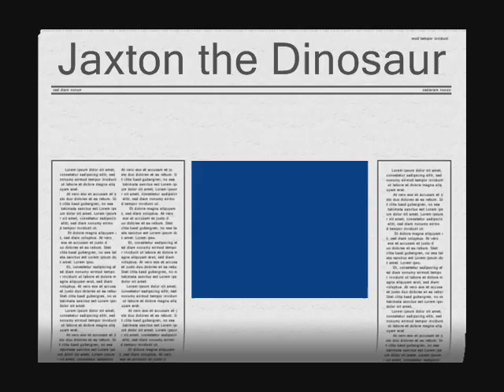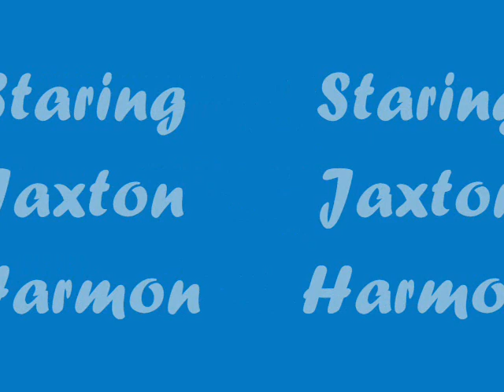Dino Jax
Jaxton showing off his Halloween Costume.  Triceritops the Dinosaur